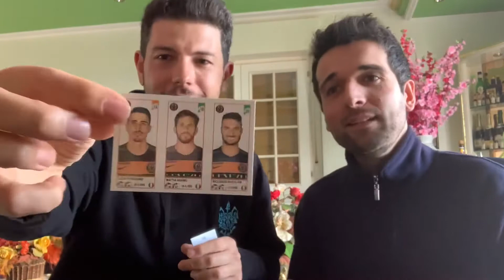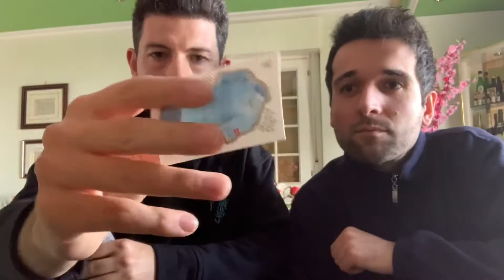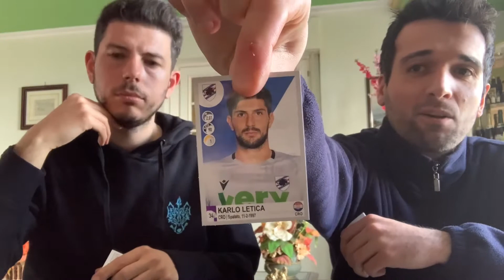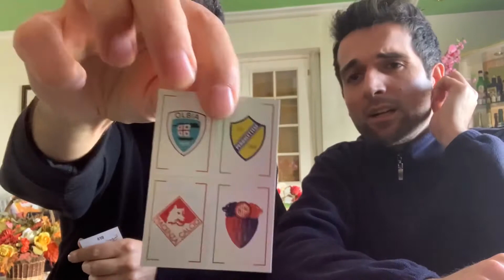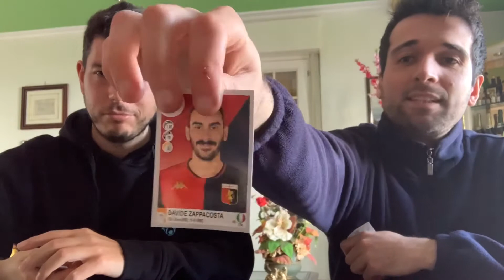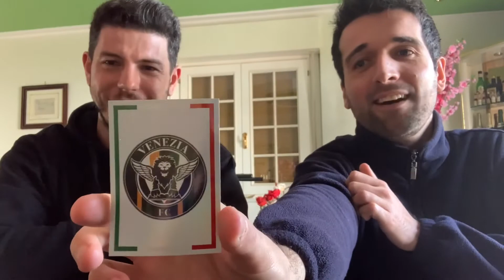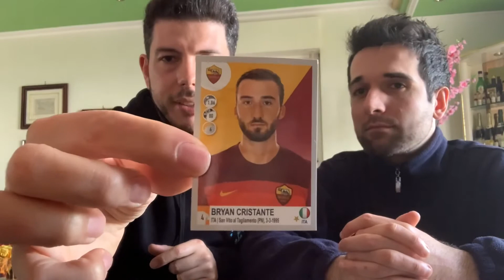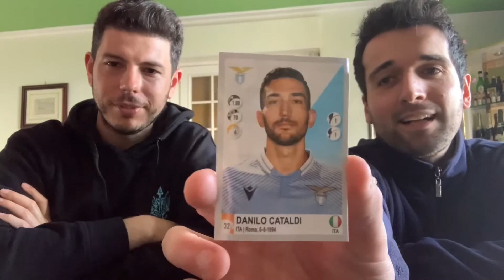Panini Challenge 3 pt Unboxing 150 bustine di figurine calciatori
Unboxing 150 bustine di figurine Panini per completare l’album.